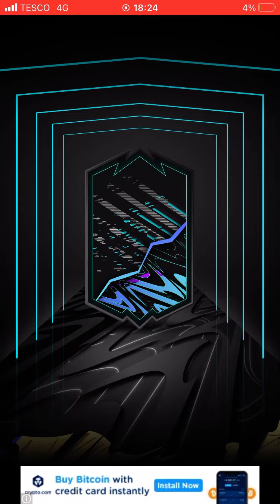2 insane pulls 👍🏾👍🏾👍🏾👍🏾👍🏾